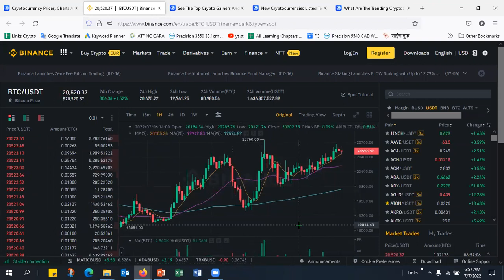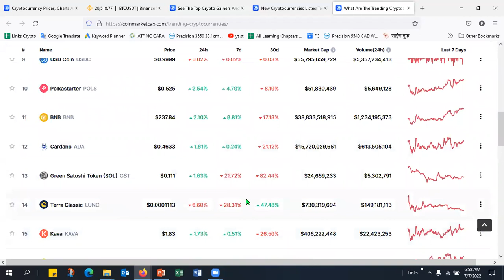Crypto News Today | Cryptocurrency News Today | Bitcoin News Today | Baby dogecoin | Shiba Inu Coin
1.  Wazirx Best Indian Crypto currency Exchange  : Refferal Code : tkmcaj2s

2. Binance Best International Cryptocurrency  Exchange    Refferal Code : 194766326

3. Bitmart Crypto Exchange    Refferal Code : n8VDr5

5. Gate.io  Crypto Exchange  Refferal Code : 6997289

6. Hotbit  Crypto Exchange        Refferal Code : 3188840

8. ZT Global Exchange  Refferal Code : EZQDZ0RNY

9. Lbank Crypto Exchange  Refferal Code : NI6I

10. Bibox Cryptocurrency Exchange  Refferal Code :   0FhR24

11.  Coinex Cryptocurrency Exchange  Refferal Code : rs3xe